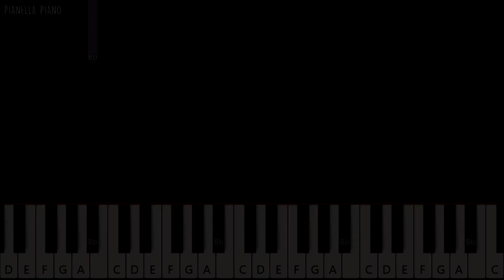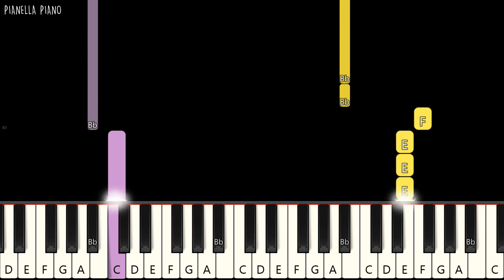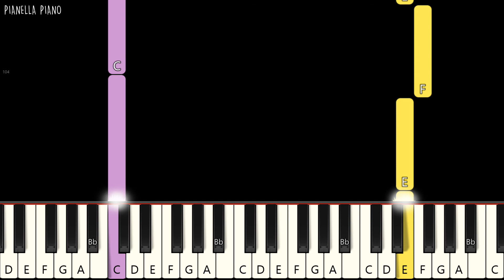Shawn Mendes - When You're Gone | SLOW EASY Piano Tutorial by Pianella Piano